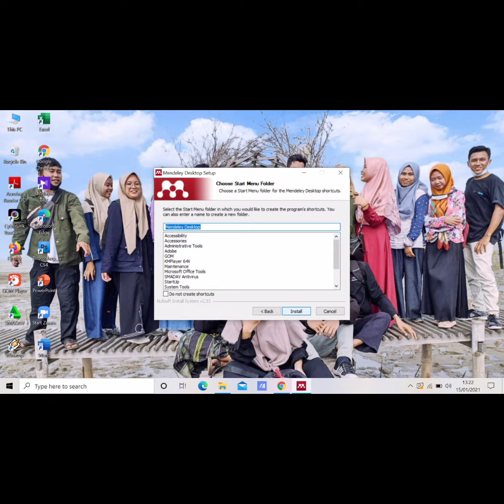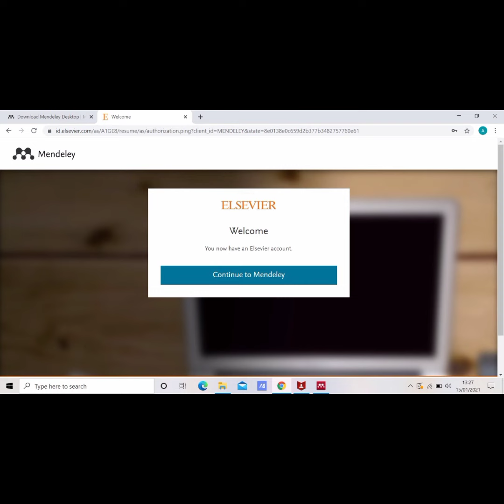Cara Mudah Menginstal dan Menggunakan Mendeley Untuk Pemula - PGMI B STAI Pati 2020 - A. KHANIF I.H.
Video ini berisi tentang Cara Mudah Menginstal dan Menggunakan Mendeley Untuk Pemula - PGMI B STAI Pati 2020 yang dipresentasikan oleh AHMAD KHANIF IZZUL HAQ (mahasiswa PGMI Sekolah Tinggi Agama Islam Pati) sebagai tugas dari mata kuliah Teknologi Informatika dan Informasi (TIK) pada Program Studi Pendidikan Guru Madrasah Ibtidaiyah. Video "Cara Mudah Menginstal dan Menggunakan Mendeley Untuk Pemula - PGMI B STAI Pati 2020" ini bertujuan agar mahasiswa dapat menginstal dan menggunakan aplikasi reference manager mendeley sehingga dapat digunakan untuk menulis karya-karya ilmiah baik skripsi, jurnal, makalah, dan lain-lain.
Lebih detailnya, Tugas ini berisi tentang:
- Cara menginatal aplikasi mendeley dan menampilkannya di Ms Word
- Cara mensitasi dengan mendeley
- Cara menulis reference manager dengan mendeley

Semoga bermanfaat